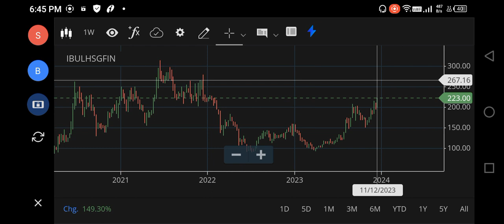IBULL HOUSING FINANCE SHARE LATEST NEWS, IBULL HOUSING FINANCE SHARE TARGET , IBULHSGFIN ANALYSIS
indiabulls housing finance stock news today telugu,
why indiabulls housing finance share price rising,
indiabulls housing finance stock q4 results,
indiabulls housing finance stock q1 results,
indiabulls housing finance stock news today result,
indiabulls housing finance share result,
why indiabulls housing finance share rising,
indiabulls housing finance stock vivek singhal,
indiabulls housing finance stock anil singhvi,
indiabulls housing finance share target,
indiabulls housing finance stock news today tamil,
indiabulls housing finance stock news tomorrow,
indiabulls housing finance stock target,
indiabulls housing finance stock news today zee business
ibulhsgfin share,
ibulhsgfin share news today,
ibulhsgfin share price target,
ibulhsgfin share latest news,
ibull housing finance share,
i bull housing share latest news,
ib housing finance latest news,
ibulhsgfin latest news today,
c stocks,
ibull housing finance latest news,
db reality shares,
d-stocks,
db realty share,
f consumer share,
indiabulls stock news today,
ggpl share news,
gspl share price target,
gspl share news,
gspl stock news,
gic housing finance share,
ibhfl share latest news,
ibhfl share news,
ibulhsgfin latest news,
jkil share latest news,
jkil share,
k solve share,
ibrl share latest news,
q home share,
quint share latest news,
questrade mortgage,
indiabulls real estate stock,
ibrealest share,
xsp xswap,
z zeahorse youtube,
zsp etf,
zensar stock review,
ibhfl,
ibulhsgfin results,
3i infotech shares,
360 one wam share price,
3 fund portfolio,
4 share,
5 long term stocks,
5 share,
5 years stock portfolio,
52 week low shares,
7 figure dividends,
9 dividend stocks,
indiabulls stock